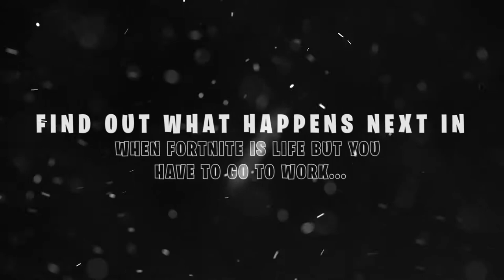WHEN YOU HAVE TO GO TO WORK BUT FORTNITE IS LIFE! | Fortnite: BR DUO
Me and Tex are back at it. Pub stomping some noobs on Fortnite: Battle Royale duos.  Please leave some love if you do.
Intro/Outro Music-
Mounika - YOLO